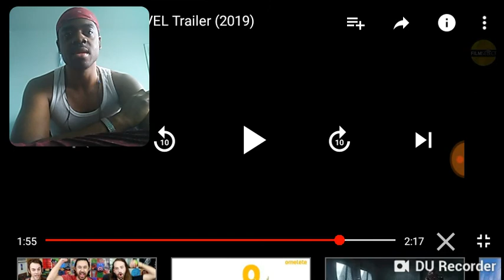Captain Marvel Trailer 2019 Reaction!!!